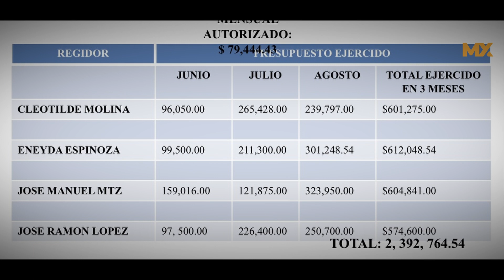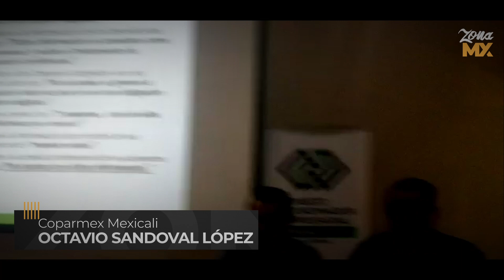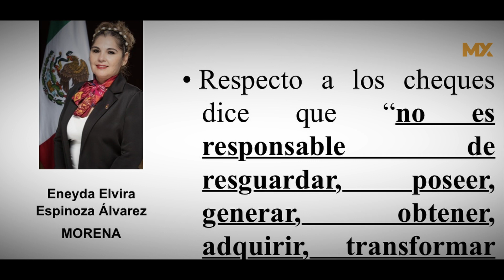Consejo Coordinador Empresarial habla sobre transparencia por petición de regidores - ZONA MX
mexicali ¿falta de compromiso y transparencia? Consejo Coordinador Empresarial habla sobre transparencia por petición de regidores
Reportero Jose Manuel Yepiz